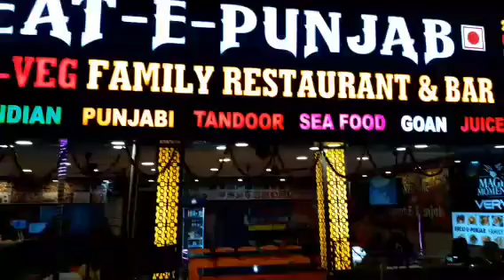Great E Punjab best Restaurant for Lunch n Dinner